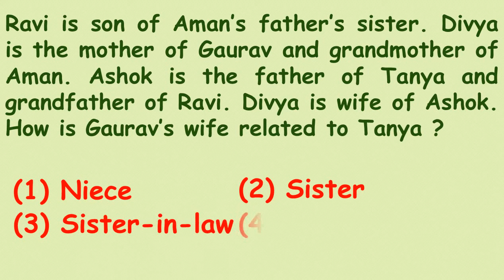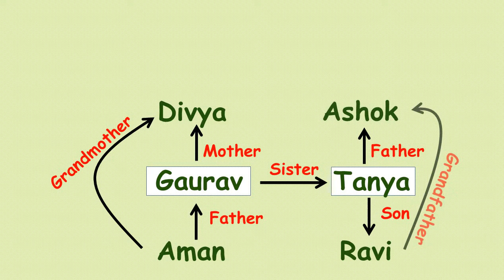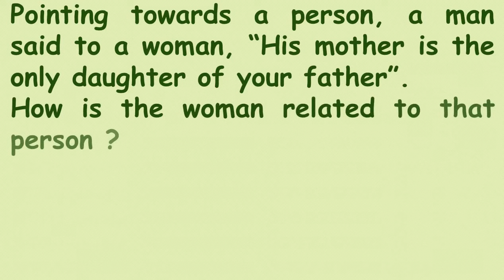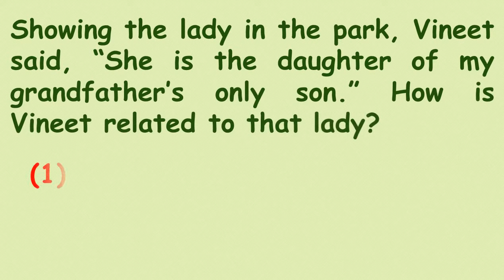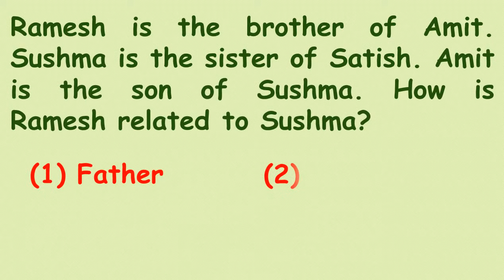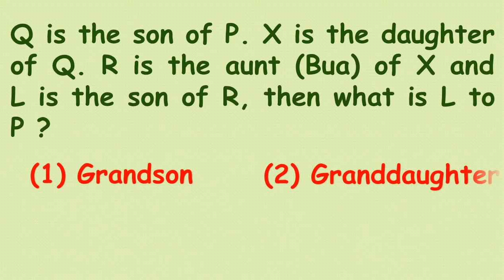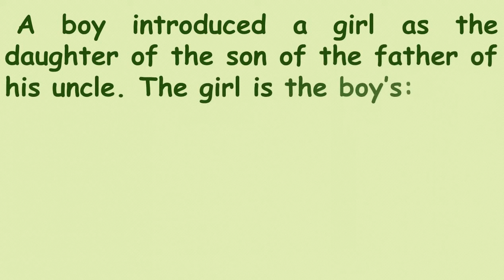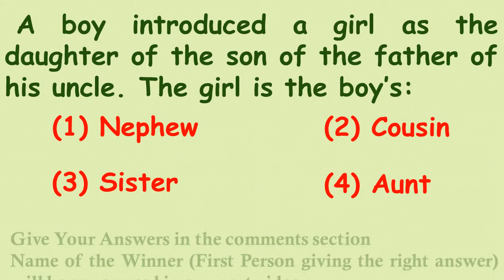Blood Relations Reasoning Questions | Part 2 | Interview | Entrance Test | Competitive Exams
How to Solve Blood Relations Questions of Reasoning?
Watch the video till the end to understand the concepts better
Blood relation is an important topic keeping in view the competitive exams. Blood relation shows the different relations among the members of a family.

In blood relation questions, the relationship between two people is given indirectly through their relation with other people and you have to find the direct relation between the two people.